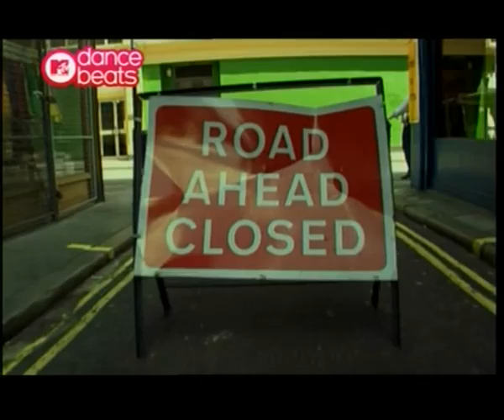Pendulum Slam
Video of the fat man dancing in london !! Boss track